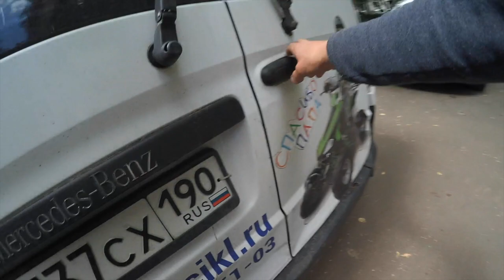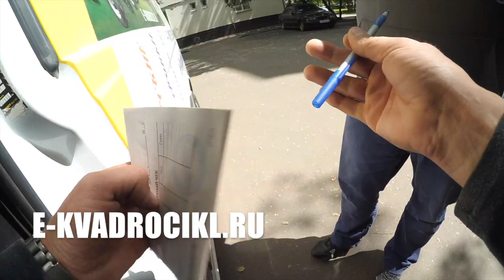Квадроцикл для детей бензиновый модель MOWGLI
Комфортным будет для одного ребенка от 3 до 10 лет. Успейте приобрести квадроцикл X15 по старым ценам 2015 года!